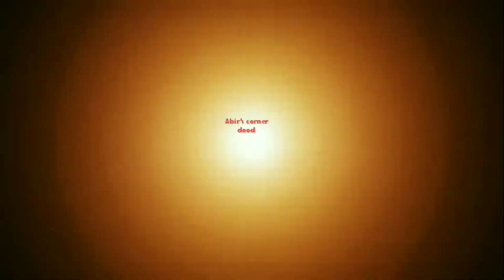2020 rewind happy new year 2021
abir corner dood

love you friends for your support